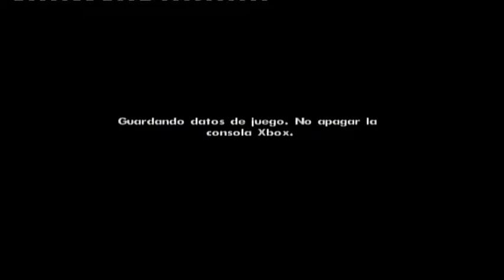GTA San Andreas Walkthrough Part 22 (Subtitulo Espanol)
GTA San Andreas Walkthrough Part 22 for Xbox. My GTA San Andreas walkthrough will include all main story missions from the beginning to the end of the game with Spanish Subtitles. GTA San Andreas is an action adventure game developed by Rockstar North and published by Rockstar Games. It was first released in October 2004 for Ps2.

GTA San Andreas is an action adventure game where the player controls Carl CJ Johnson, who returns to San Andreas after his mother’s murder and is not trusted by his gang after he left them the first time, and must regain their trust while trying to find the culprit in his mother’s murder. GTA San Andreas is played from a 3rd person view in an open world environment consisting of five main territories that make up San Andreas’s map. The main storyline is related to main storyline missions however the player can drive around in free roam causing as much mayhem as possible.